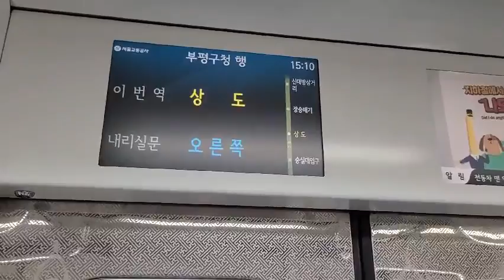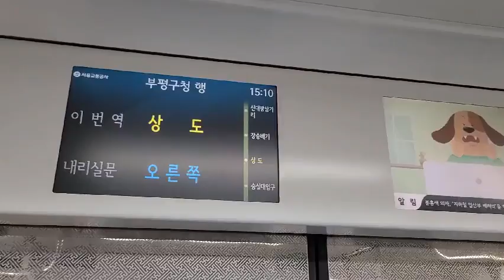서울7호선 숭실대입구~상도 주행